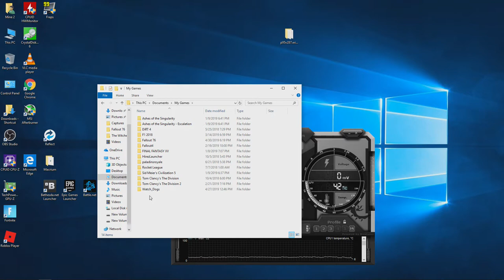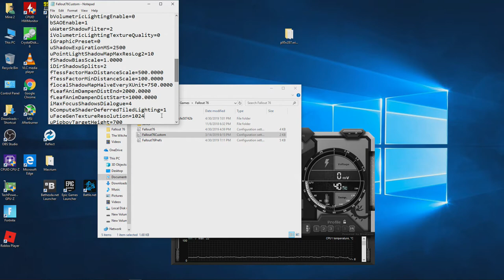Fallout 76 with the R9 270X - AMD quad core A8-5500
-Sadly the game still runs pretty bad. To get the game to run properly i had to do some tweaks to get the game running decently. Pre-tweaks it drops below 30 and stutters a bunch even at low settings. **settings used the bottom.

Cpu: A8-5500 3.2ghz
Gpu: AMD Radeon R9 270X  2GB Gddr5 OC
Ram: 8gb 1600hmz (overclocked to 1866mhz) ddr3
Res: 1080p custom settings

**go documents folder and open the my games folder. Open the fallout 76 folder and create a copy of the "fallout76". Rename the copy "Fallout76Custom" and make sure both Fallout76Custom & fallout76 are in the same folder.
    Next delete the contents of  "Fallout76Custom" copy the text below. Note there are other tweaks you can probably do but these are just the ones i went with. If you don't like the way it runs after simply remove the custom file from the folder.

[General]
sIntroSequence =

[Weather]
bFogEnabled = 0

[SaveGame]
fAutosaveEveryXMins=5.0000

[Display]
sAntiAliasing=
fDOFBlendRatio=0
fDOFMinFocalCoefDist=999999
fDOFMaxFocalCoefDist=99999999
fDOFDynamicFarRange=99999999
fDOFCenterWeightInt=0
fDOFFarDistance=99999999
fDefault1stPersonFOV=90.00
fDefaultWorldFOV=90.00
iMaxAnisotropy=0
fShadowDistance=0.0000
fDirShadowDistance=0.0000
iShadowMapResolution=512
uiShadowFilter=0
uiOrthoShadowFilter=0
fBlendSplitDirShadow=0.0000
iMaxFocusShadows=0
bDrawShadows=0
iMaxDecalsPerFrame=50
iMaxSkinDecalsPerFrame=15
bVolumetricLightingEnable=0
bSAOEnable=1
uWaterShadowFilter=2
iVolumetricLightingTextureQuality=0
iGraphicPreset=0
uShadowExpirationMS=2500
uPointLightShadowMapMaxResLog2=10
fShadowBiasScale=1.0000
iDirShadowSplits=2
fTessFactorMaxDistanceScale=500.0000
fTessFactorMinDistanceScale=100.0000
flocalShadowMapHalveEveryXUnit=750.0000
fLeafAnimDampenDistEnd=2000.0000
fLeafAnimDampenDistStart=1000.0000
iMaxFocusShadowsDialogue=4
bComputeShaderDeferredTiledLighting=1
uFaceGenTextureResolution=1024
uPipboyTargetHeight=700
uPipboyTargetWidth=876
sAntiAliasing=0
iTiledLightingMinLights=10
fRainOccProjRadiusRejectionSize=0.0100
fRainOccObjRejectionSize=100.0000
fSMProjRadiusRejectionSize=0.0200
fSMObjRejectionSize=250.0000
uSMObjRejectionSplit=2
bEffectShaderAllowPBRShadows=0
iPresentInterval=1
bTopMostWindow=0
bMaximizeWindow=0
iAdapterOutputIndex=0
iAdapterIndex=0
bAllowShadowcasterNPCLights=0
iScreenShotIndex=0
fMaxFocusShadowMapDistance=450.0000

[ImageSpace]
bDoDepthOfField=0
bDoRadialBlur=0
iRadialBlurLevel=0
bMBEnable=0
bLensFlare=0
bScreenSpaceBokeh=0
bDynamicDepthOfField=0